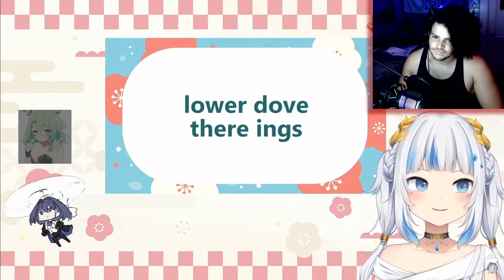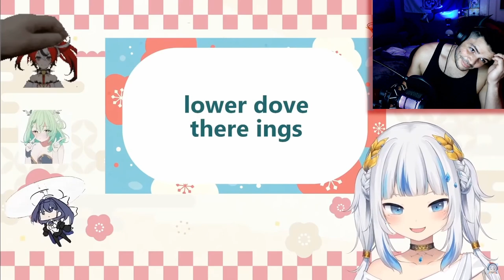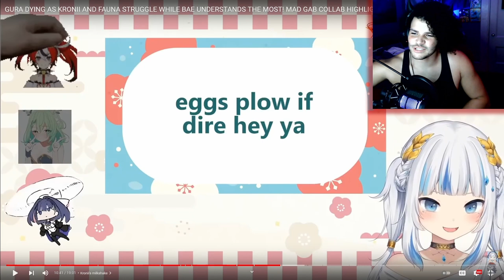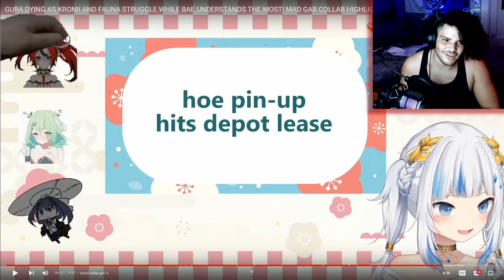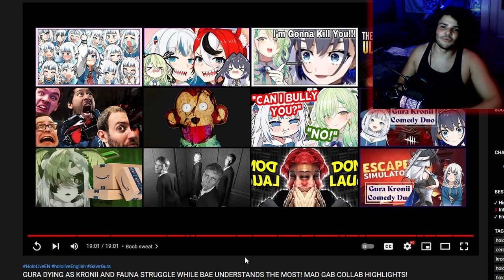Am I Too Smart Or Are They Too Dumb? | Rox Reacts (hololive en Mad Gab Collab)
While I was working on another reaction video I found that Gura hosted a game of Mad Gab with Baelz, Fauna, and Kronii and I HAD to see it. I always think this game is fun to play and hilarious to watch, but when I started understanding these phrases way faster than them I wondered am I too smart or are they too dumb?

00:00 - Subscribe To Join The Legion!
00:27 - Hololive EN Mad Gab Collab
20:00 - Outro